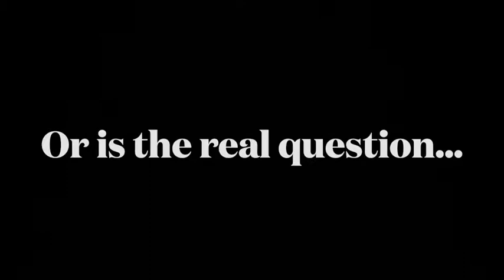Trailer: The Cask Of Amontillado